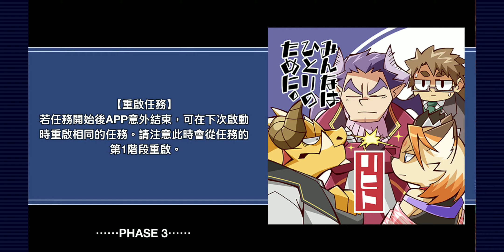Valentine Colosseum︱High Difficulty🍁Lv.80︱Defeat All Enemies【Tokyo Afterschool Summoners．housamo】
Event: バレンタイン・コロッセオ ～栄光のホワイト・イルミネーション～
Quest: バレンタイン・オン・ザ・リング！

The MVP Aegir (Christmas) counters weapon change at phrase 2 and his AR ignore Evasion. Spent too much turns in 2nd phrase. I could have OTK Shuichi and finish MacRoich with Aegir. But hey it worked.